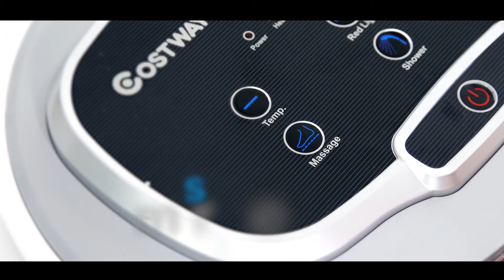Costway Portable All-In-One Heated Foot Bubble Spa Bath Motorized Massager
Portable All-In-One Heated Foot Bubble Spa Bath Motorized Massager
This is the footbath massager which is suitable for the whole family and can improve your quality of life.